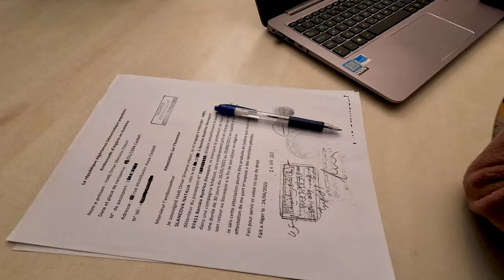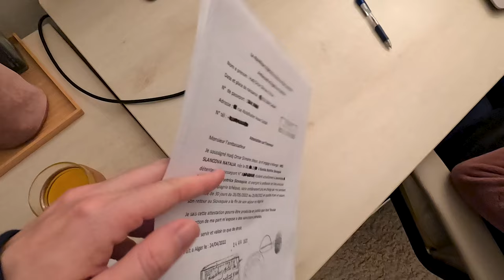Alžírsko: najväčšou krajinou Afriky s miestnym sprievodcom. Alžír, Oran, Tipasa, Constantine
Prvý krát máme možnosť precestovať exotickú krajinu s domácim sprievodcom. Po Alžírsku nás prevedie náš kamarát Omar. Táto obrovská krajina je turistami absolútne neobjavená. Nie nadarmo ju domáci volajú kontinent v kontinente. Zažiť sa tu toho dá skutočne mnoho. V prvej časti nášho výletu navštívime pobrezný región a jeho najznámejšie mestá.

Timeline:
00:00 Intro
01:03 Alžír
06:27 Tipasa
08:08 Vodopády v pohorí Atlas
09:56 Oran
12:19 Constantine
14:35 Guelma
15:13 Chetaiby
16:37 Ideme na Saharu